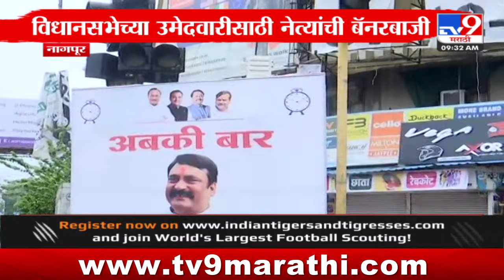Nagpur मध्ये नेत्यांची विधानसभेच्या उमेदवारीसाठी बॅनरबाजी : tv9 Marathi